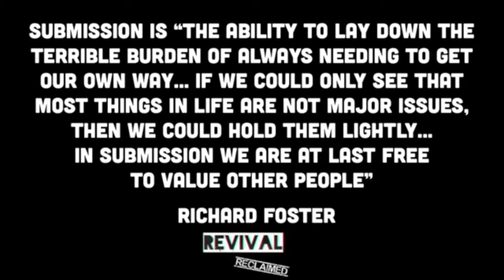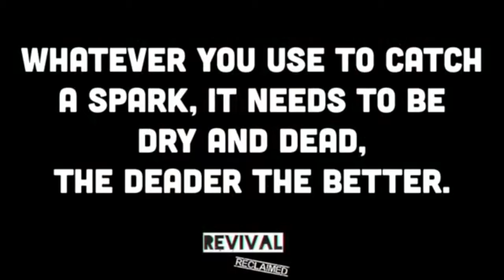Revival Reclaimed Week 4 Letting go of the old to make room for the new!